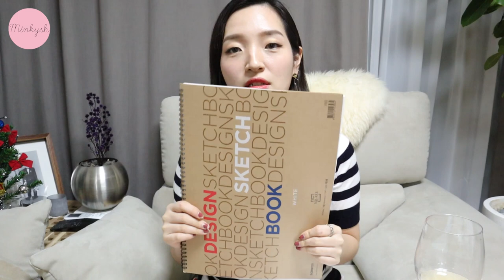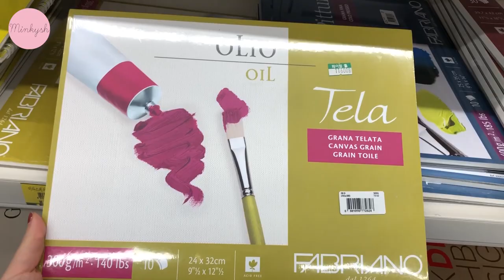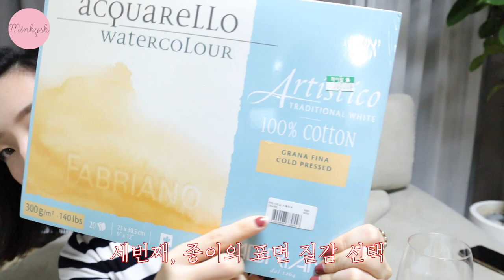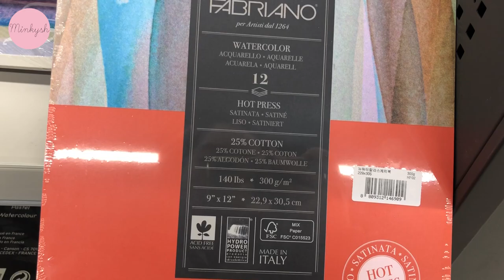✏️🎨화방하울/ 그림은 그리고 싶고, 재료는 뭘 사야할지 모르겠을때 이 영상을 보세요.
안녕하세요.밍키쉬에요.
오랜만에 화방을 갔더니 한때 화방을 매일 드나들던 저도 뭘 사야할지 혼란스럽더라구요. 특히 그림을 처음 시작하시는 분들은 더더욱 그렇구요. 이번 영상은 그런 고민을 해결(?)해줄 수 있는 컨텐츠로 찍어봤어요. 제가 화방에서 구입한 것들도 보여드리고, 또 그림과 재료에 따라 어떤걸 선택해야 하는지도요! 그림에 취미가 없으신 분들도 잔지식(?)ㅋㅋ으로 편안하게 감상하셨으면 좋겠습니다.
 그리고, 2019년 1월 2일.
드디어 MK아틀리에가 문을 엽니다! (짝짝짝)🙏🏻⭐️
퇴사하고 열심히 준비해서 작업실을 열었어요.
그 공간은 패션을 사랑하고, 패션필드에 나가 디자이널 일하고 싶은 사람들을 위해 꿈을 향한 게이트가 될거에요. 블로그에 자세한 내용 있으니 관심있으신 분들은 방문해 주세요:-)